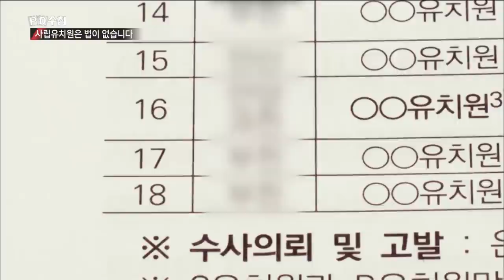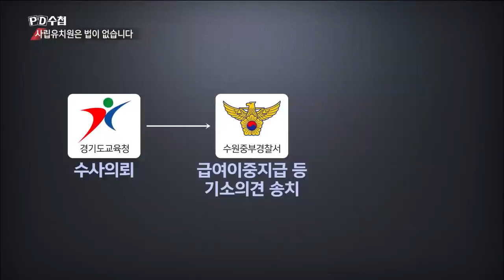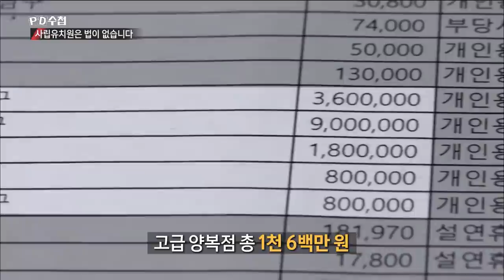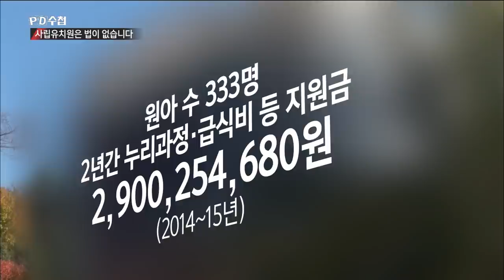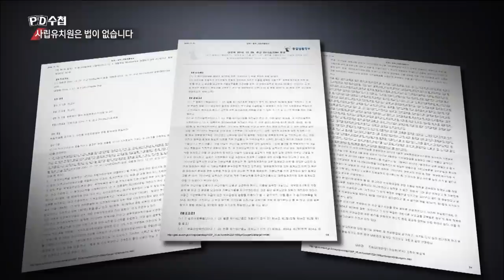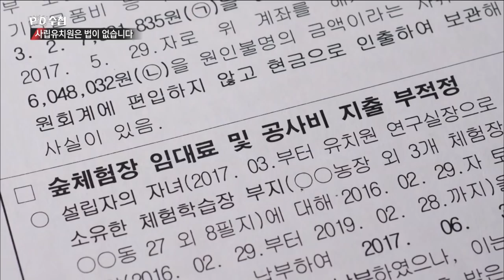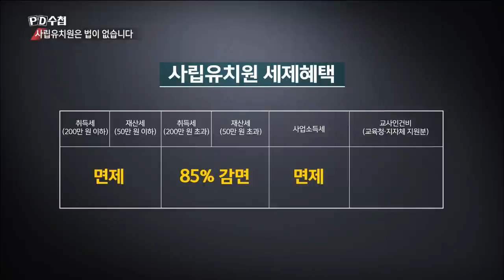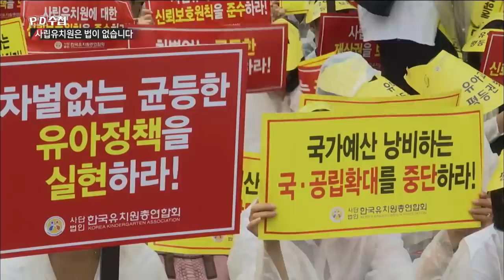[Full] 사립유치원은 법이 없습니다_MBC 2018년 11월 13일 방송